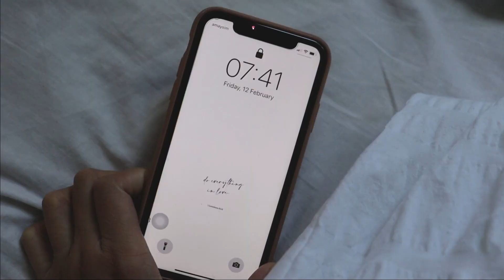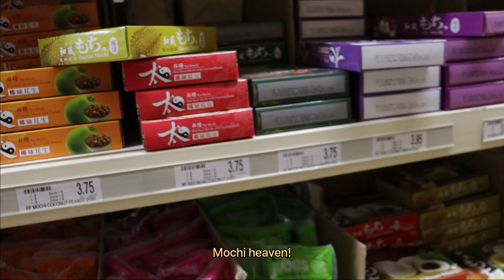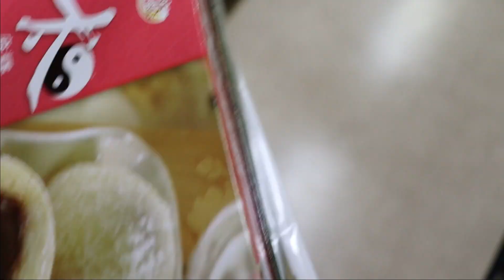a day in my life vlog australia, online class, chinese new year, favorite bible verse | jessadiaries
This is a day in my life vlog in Australia when we had a snap lockdown due to one new case. I had to do online classes but this was the second week of restrictions and the lockdown has eased but we still had to wear masks wherever we go. This was chinese new year! That will definitely make me smile 🌻🤓

See you in my next video! Stay safe.

John 13:7 “You do not realize now what I am doing, but later you will understand.”

SOCIALS. Say hi!